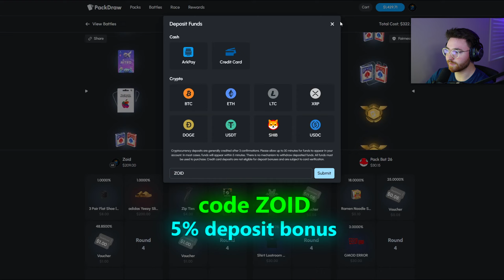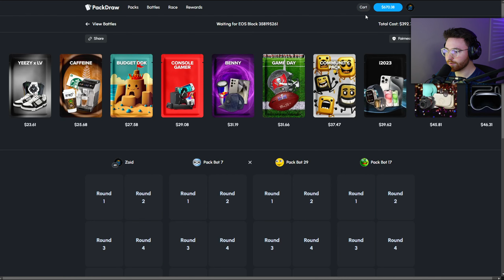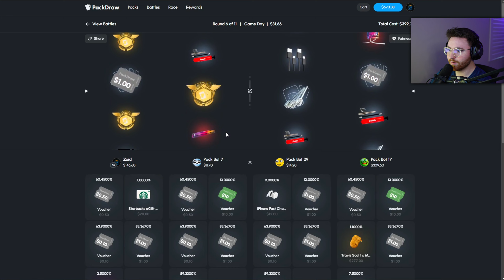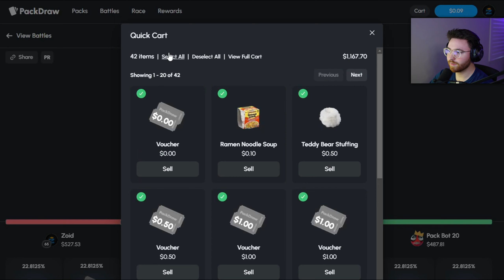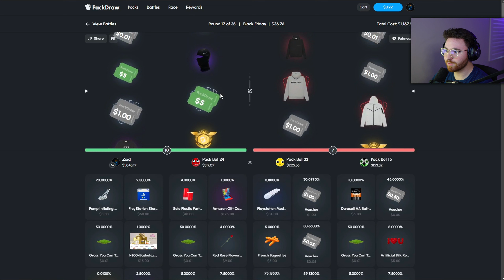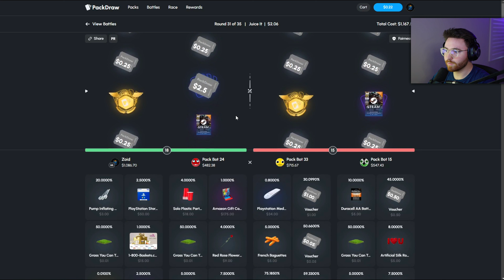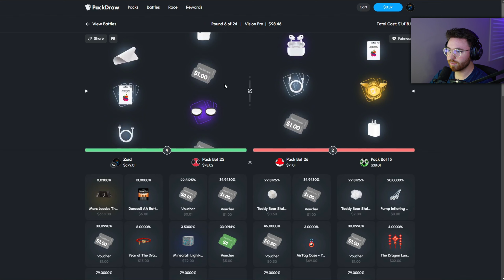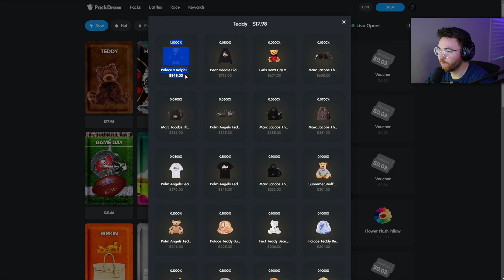WE PULLED A MAX WIN ON HUGE ALL-IN POINT RUSH BATTLE! (PackDraw)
Today on PackDraw, I PULLED A MAX WIN ON HUGE ALL-IN POINT RUSH BATTLE!

🏆 PackDraw Wager Leaderboard! ($2,000+) ➤